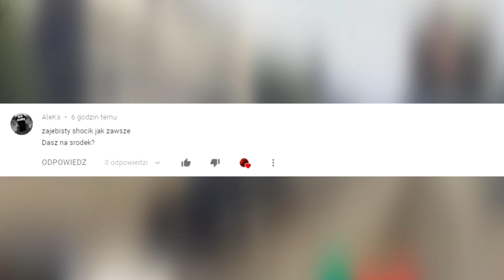Isamu | Dycha | Powrót na Wyspę! | "Będziesz Dziadkiem..."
🔥Siemanko!🔥

► Chcecie więcej Shocików z Dychą na kanale? Zostaw 👍

ELOOOOOOOOO! 🖐️